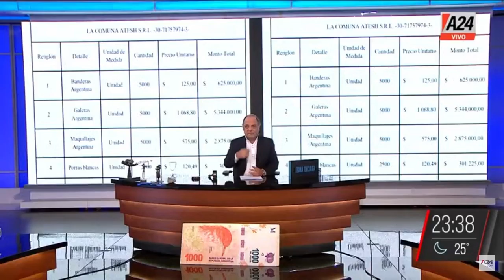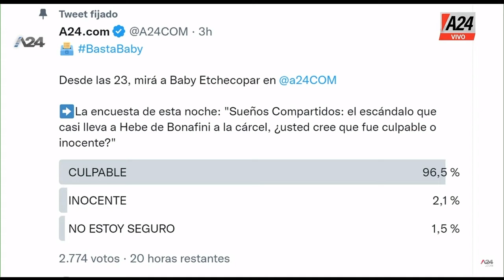Operación licencia + Alberto no viaja a Corrientes BastaBaby I PROGRAMA COMPLETO 23/11/2022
👉Operación licencia - Editorial
💬 "El presidente empieza a hacer una retirada",
💬 "Nos dimos cuenta que eran una banda de delincuentes que se vinieron a robar la Argentina".

👉Alberto Fernández no viaja a Corrientes
👉 Reunión del Norte Grande.
💬 "Se están tirando con de todo".

👉Compraban dólares con el Potenciar trabajo
👉 Marijuán quiere saber por qué se dieron de baja sólo
👉 2.344 planes de los 250 mil observados.